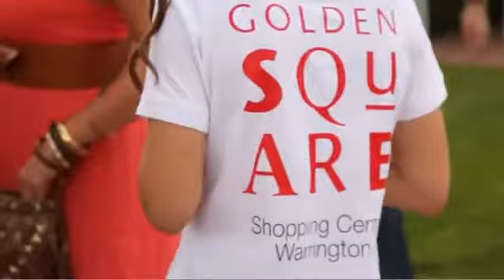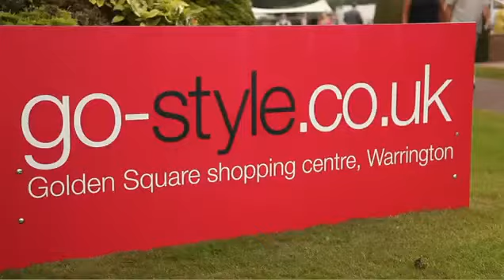Go Style at Chester Races